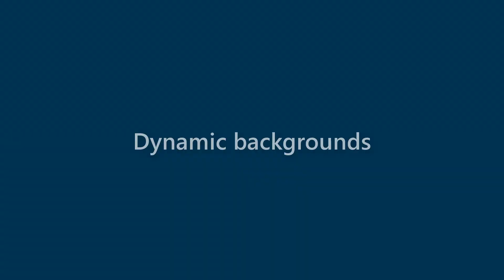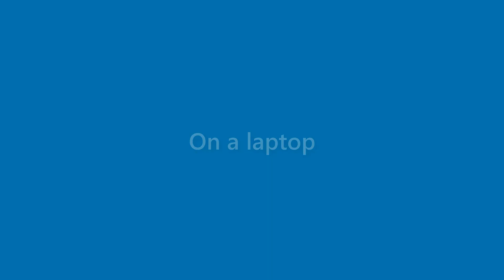Billie Pollard - appearance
Name Look - Billie Pollard - appearance. In this video we present "Billie Pollard" name look and feel in various scenarios.
This video will cover:
How does "Billie Pollard" look as a personal letterhead?
How does "Billie Pollard" look on a business card?
How does "Billie Pollard" look on a computer/laptop screen?
How does "Billie Pollard" look with different background colors?
How does "Billie Pollard" look with various fonts?